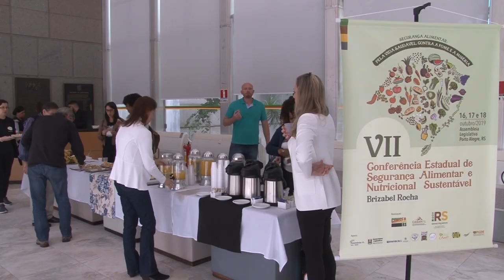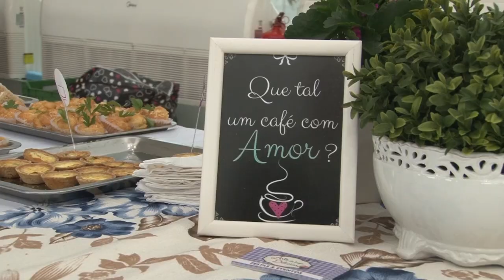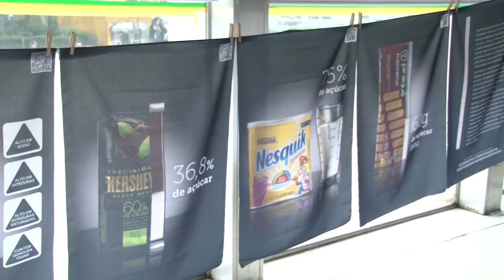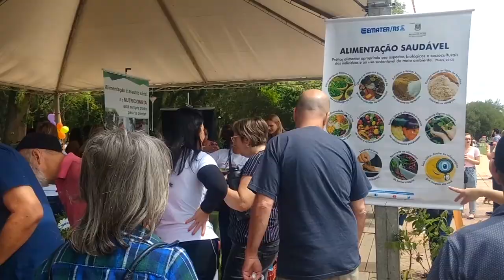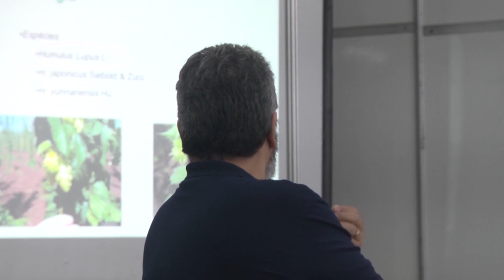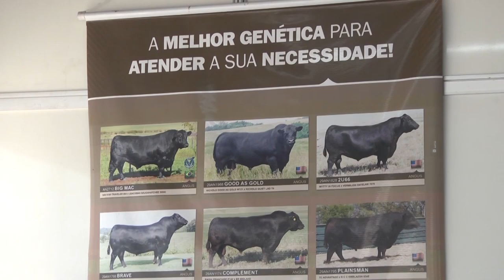Rio Grande Rural #1089 27/10/19 3º bloco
- 7ª Conferência Estadual de Segurança Alimentar e Nutricional Sustentável é realizada em Porto Alegre-RS
- 93ª Expofeira é realizada em Pelotas-RS

Programa #1089